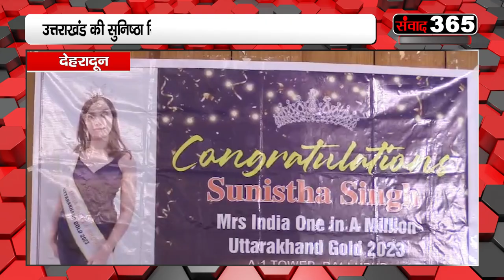फटाफट अंदाज में उत्तराखंड की खबरें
Bulletin of all small and big news related to Uttarakhand. All the news of 13 districts, 70 assemblies and 95 development blocks of the state, which are directly related to the concerns of the general public. Every day we connect with the people of the state with a new bulletin. News of your concern every day, every month, 365 days of the year only on SAMVAAD 365